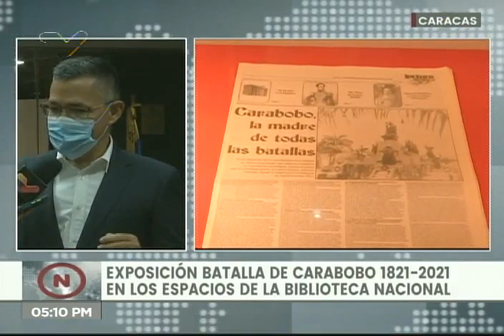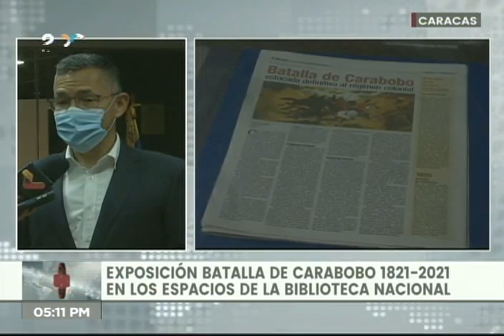Inauguran exposición sobre la Batalla de Carabobo en la Biblioteca Nacional, 22 junio 2021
El ministro de Cultura de Venezuela, Ernesto Villegas, inaugura este 22 de junio de 2021 una exposición sobre la Batalla de Carabobo a propósito de cumplirse 200 años de la misma. La misma se inauguró en la Biblioteca Nacional de Venezuela.

Bitcoin: 16zae5LZZNU7e8wwAKZXSEVo7bP2xZ1KwC

Petros: PFfDUW3cj1WD7cUPYg9MK2EtgG5nUgVzuc